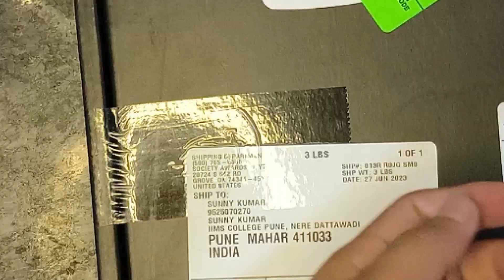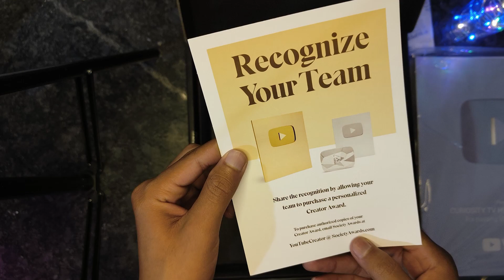YOUTUBE GAVE ME THIS!